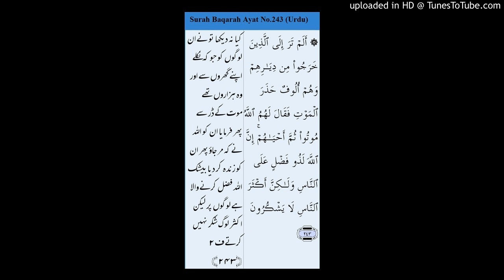Surah Baqarah Ayat 243 (Urdu)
Sufi Muhammad Ibrahim